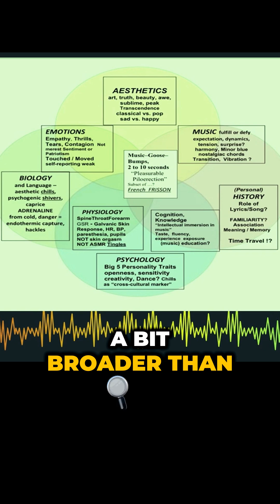Pleasurable Piloerection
This channel will explore the phenomenon of frisson, talk about the latest research and discoveries on frisson, and discuss strategies to tap into it voluntarily, which is known as voluntarily generated piloerection or VGP. Also known as psychogenic shivers and aesthetic chills, this channel will explore ways to use this phenomenon to maximize one's potential, increase connectivity to others, and enhance one's quality of life.

Follow Harold Weiss!